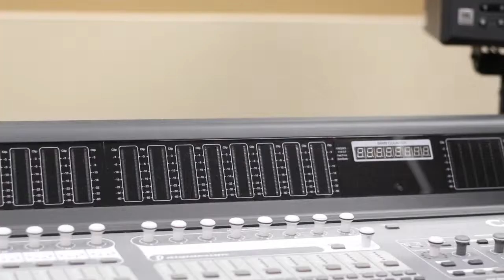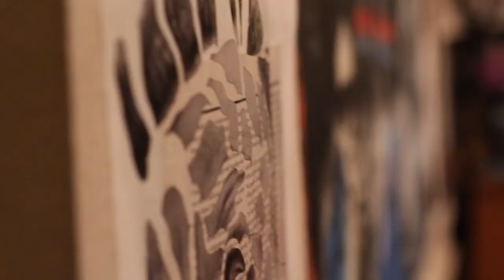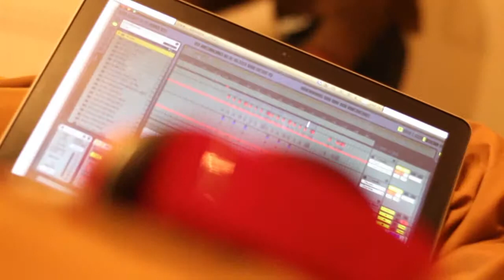Alexander Malburg Video Diary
Created for the Documentary Production course (MAET 250) in the Media Arts & Entertainment Technology program at Mott Community College.